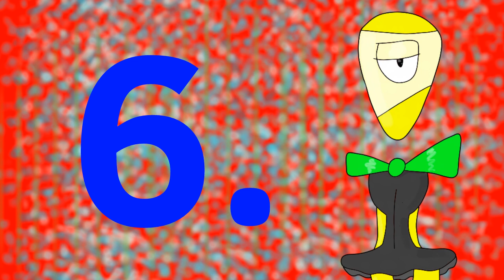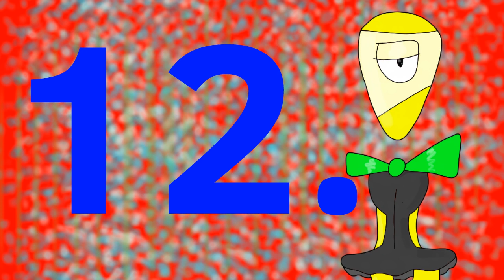Epoch Villain Map (closed)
!This map has a script!

Some rules:
-The villain you use has to be one that has an eventual redemption of some sort, but you can use it villain you'd like, whether it be an oc, canon character, a friends oc, or a character of one of your favorite online creators! All villains all welcome. Anti-heros are also quite acceptable!
-Try not to copy anyone else's ideas.
-Try your best on the background, don't just make it one color.
-Don't trace or steal anyone else's work.
-Try not to be lazy.
-You may use watermarks but don't use any that are too distracting!
-Add music if you can but if you can't it's fine.
-Please try to do frame by frame or at least some decent tweening or something, I want this to be at least a bit vibrant in animation!
-Have fun!

Also because some of my previous maps have had problems with people not telling me they want to drop out, there is a deadline which is August 21st 2019, if you don't finish your part before then or tell me you need an extension, you'll be kicked and the date will be adjusted so more members can come so we can get this thing complete. Also tell me exactly how long you need an extension if you need one.

Parts:
1. Taken by FanBoiArtist (Done!)
2. Taken by Owichi. (Done!)
3. Taken by Owichi. (Done!)
4. Taken by Phantom Doodles. (Done!)
5. Taken by yours truly.
6.Taken by Josh the artist (done!)
7. Taken by Dani The Artist. (Done!)
8. Taken by Adam Matthews (Finished!)
9. Taken by milo.who.is.the.gay.boi (done!)
10. Taken by dani the artist
11. Taken by Adam matthews
12. Taken by Josh the Artist. (Done!)
13. Taken by Angst Queen. (Done!)